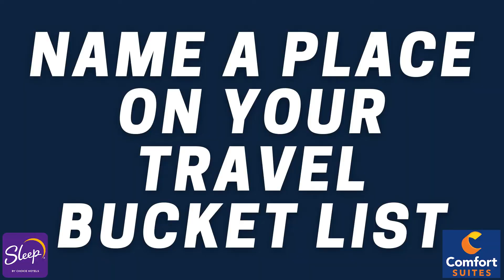Meet the Sox 2022: Matt Halbach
Let's meet AppleSox infielder, Matt Halbach!